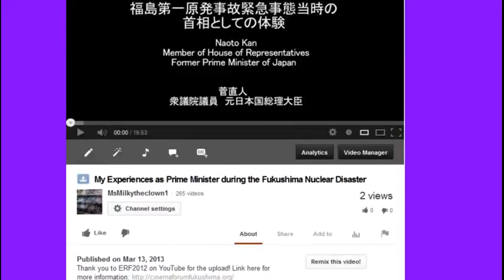Bull Shit! Radioactive "Leak" blamed on "Organic" Kitty Litter at WIPP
Nuclear Hotseat #151 WIPP Done In By KITTY LITTER? by Jrae5001 (TY Jrae).
Nuclear Hotseat~Host Libbe HaLevy
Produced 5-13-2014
NUCLEAR HOTSEAT #151: WIPP DONE IN BY KITTY LITTER?!? MAYBE NOT! DON HANCOCK, + RAY LUTZ ON CPUC/SCE $3.3 BILLION SAN ONOFRE BAILOUT
FEATURED INTERVIEWS:
Don Hancock, Director of Southwest Research and Information Center in Albuquerque, NM, brings us up to date on the Waste Isolation Pilot Plant ~WIPP site, including his take on the "green kitty litter" now being blamed for the "explosion that was not an 'explosion'" that caused a radiation leak at the government's only site for nuclear waste disposal.

WOW, in the world of "high technology" we really have become stupid.

Years of safety testing... major precautionary steps -- all to make sure the waste isolation pilot plant near carlsbad was safe. . ryan luby investigates a bizarre theory on how the pet product may have caused the february radiation leak at wipp. ryan... yes, we're talking about the type of cat litter you can buy at your local grocery store. the scientist says the cheap, clay cat litter actually makes nuclear waste safer to ship. but he believes someone switched to a different type of litter, causing that leak inside this big room at wipp. talk about opening a can of worms! bet you didn't know the stuff that gives you a breath of fresh air next to the litter box, also lets nuclear scientists breathe a sigh of relief. doctor jim conca, who once monitored wipp for years, recently addressed this idea on forbes. that's how it's supposed to go at least. but he believes the people who packed some of the drums that went to wipp, which then leaked, likely switched to an organic cat litter. he says it has a different chemical compound, which likely caused pressure to build up inside the drums themselves. he says proof is in the pictures -- the fact that burn marks appeared around the edges of the drums, and the fact that the rest of the room is intact. seeing that, he believes fault lies not with wipp, but with the company that brought those drums to wipp. that company never called or wrote me back. jim says none of this would have ever been an issue if this room had reached capacity, and been sealed up. there are lots of rooms like this. wipp is a final resting place for all that waste, buried nearly a half mile underground, in a salt basin that's nearly impentrable.

'Kitty litter' blamed for explosive nuclear leak at WIPP — "Incredibly important to act quickly" — 'All these drums' are at risk, including at other sites — Must be gathered 'right away' before they also burst — Summer heat will increase instability — Storage rooms must be sealed off to contain future 'events'

Buried study sounded alarm about Hanford vapors
Richland, Wash. - A 1997 study by scientists at Pacific Northwest National Laboratory (PNNL) drew groundbreaking conclusions about the potential hazards of chemical vapor releases to workers at the Hanford Site. But KING 5 has found that the results of that study were never made public, shared with Hanford workers or members of the federally chartered Hanford Advisory Board.

*Ray Lutz of Citizen's Oversight Project interprets the confusing shenanigans about the California Public Utility Commission's "done deal" bailout of defunct San Onofre nuclear power facility's operators Southern California Edison, to the tune of $3.3 BILLION in taxpayer funds. But it's not over yet!
This was not an invitation to SCE to continue to milk the ratepayers!

NUMNUTZ OF THE WEEK:
*Kyushu Electric Power and Hokkaido Electric Power are complaining: "Mom, TEPCO got a bailout from the Japanese government and they made a profit of $4.3 BILLION last year, why can't we get a multi-billion dollar bailout of our own, huh, huh?"

PLUS:
*NRC sets seismic analyses of 21 nuclear reactors as "a priority" -- as long as it takes place by 2019!
*Fukushima Prefecture goes bonkers over Manga comic with characters who tell the truth about nosebleeds, fatigue.
*Worker sues TEPCO for radiation exposure, cites USS Reagan sailors.
*North America's Fukushima fallout exposure estimated at 400 TRILLION bequerels of Cesium-137!
*TEPCO's frozen sea wall -- any bets?